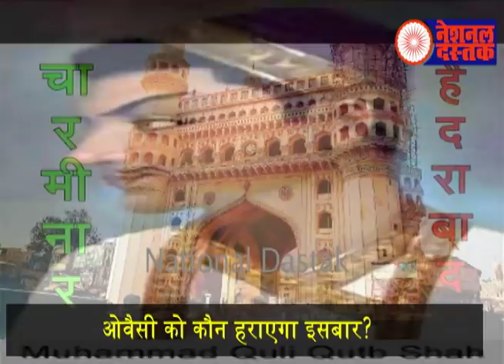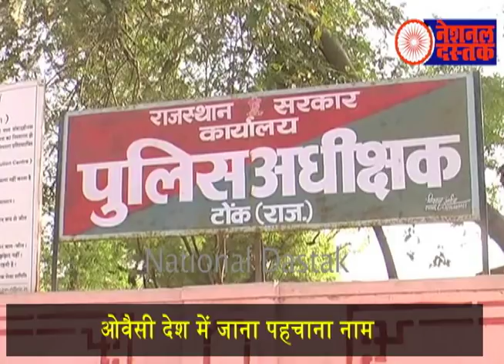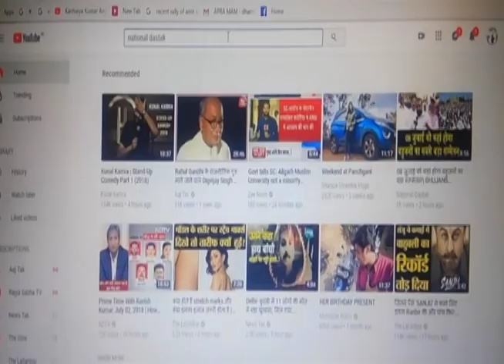हैदराबाद लोकसभा सीट पर किसकी होगी जीत/WHO WILL WIN HYDERABAD LOK SABHA SEAT